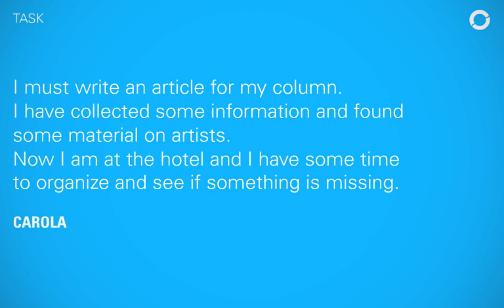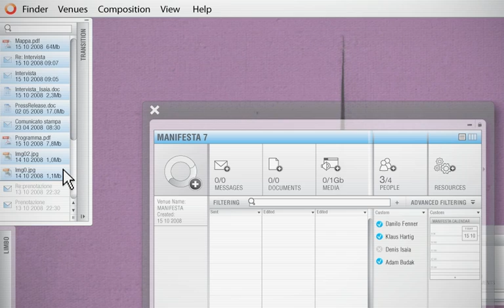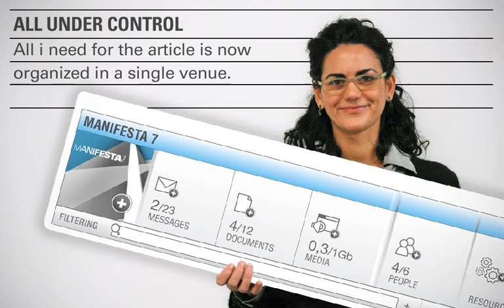Carola - Creative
carola